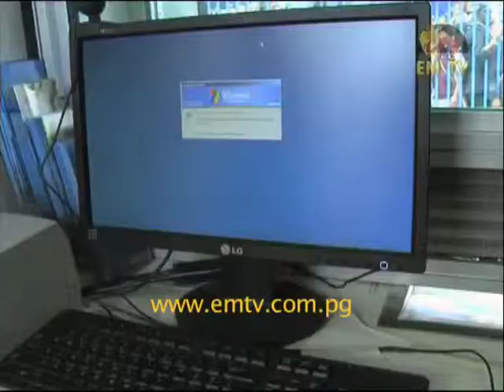ANZ Opens New Branch in Hela Province